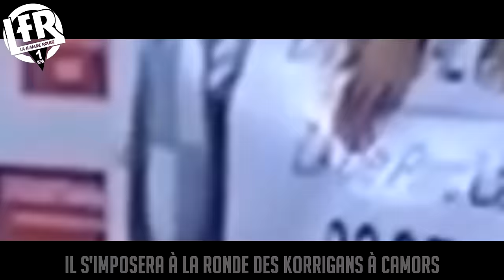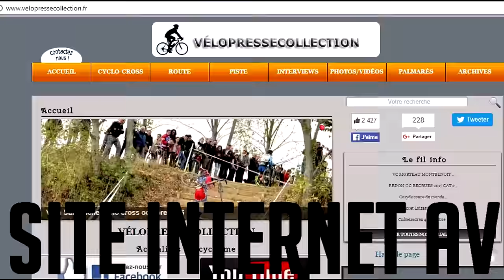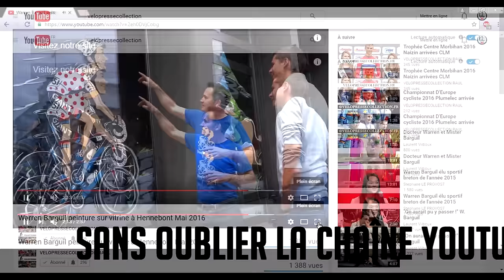BEST-OF WARREN BARGUIL (2012-2016)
Suivez partout VéloPresseCollection !

Réalisation Miniature : Damien Thomas

Song : Janji, Jonar Hanak & Levi Lon - More Than This (feat. Midnight Cinema)
La Flamme Rouge .